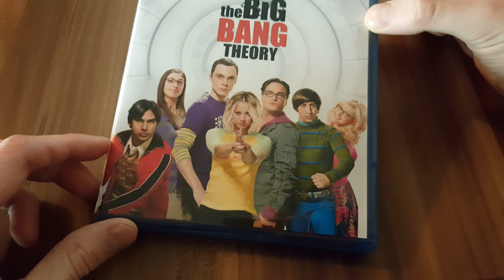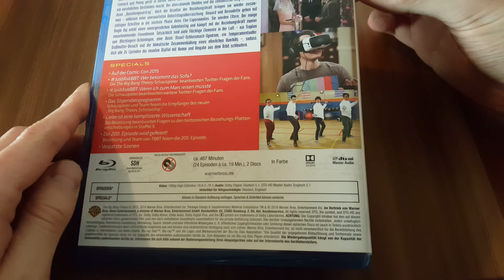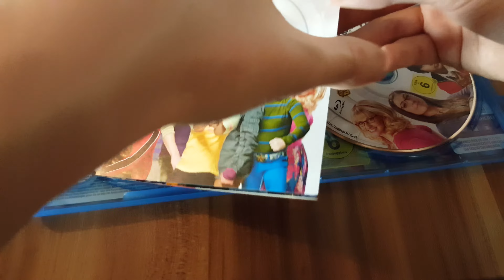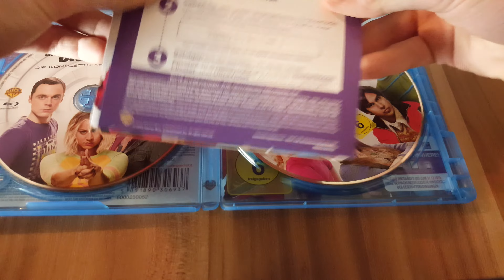THE BIG BANG THEORY - STAFFEL 9 - Blu-ray Unboxing [UHD]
THE BIG BANG THEORY - Die komplette neunte Staffel - Blu-ray Unboxing GERMAN DEUTSCH [UHD] | 2016 Comedy Sitcom

Viel Spaß mit meiner Vorstellung der Blu-ray von TBBT STAFFEL 9 in Ultra HD Video Qualität! :)

▶THE BIG BANG THEORY - STAFFEL 9 bei Amazon Prime

▶THE BIG BANG THEORY - STAFFEL 9 Blu-ray

▶THE BIG BANG THEORY - STAFFEL 9 DVD

Darsteller: Johnny Galecki, Jim Parsons, Kaley Cuoco, Simon Helberg, Kunal Nayyar, Mayim Bialik, Melissa Rauch
Regisseur: Mark Cendrowski
Produzent/en: Chuck Lorre, Bill Prady, Steven Molaro
Drehbuchautor/en:
Schnitt: Peter Chakos

Originaltitel: The Big Bang Theory - Season 9
Blu-ray Erscheinungsdatum: 15. Dezember 2016
Freigabe: Ab 6 Jahren
Laufzeit: 446 Minuten (pro Folge ca. 19)

Verleiher: WARNER BROS

Unsere beiden Genies, Leonard und Sheldon, und ihre Freunde sind wieder da (klüger, aber kein bisschen weiser). In der letzten Staffel hatte Sheldon sich auf eine Sinnesfindungsreise (per Zug, natürlich) begeben und war bereit, seinen Beziehungsvertrag mit Amy bedeutend zu revidieren, als sich alles änderte. Leonard war mit Penny auf dem Weg nach Las Vegas, um endlich zu heiraten. Howard fand sich nach dem plötzlichen Tod seiner Mutter allein mit Bernadette, während Raj nicht nur mit Frauen reden kann, sondern sogar exklusiv mit Emily ausgeht. Zusammen werden sie alle erfahren, dass das Leben außerhalb des Labors viel komplizierter ist, da Liebe und Freundschaft nie zu vorhersehbaren Ergebnissen führen.

Cedric Dumler ist Teilnehmer des Partnerprogramms von